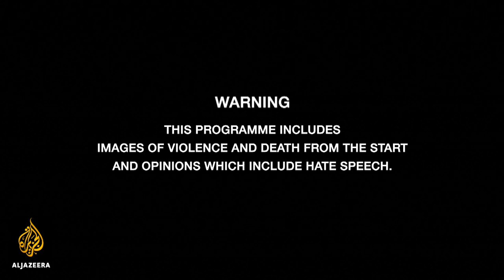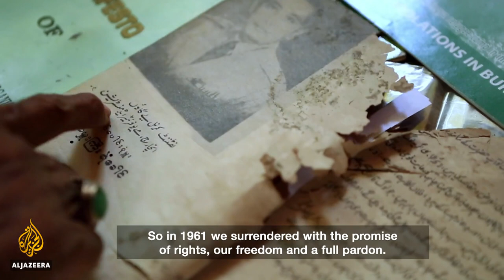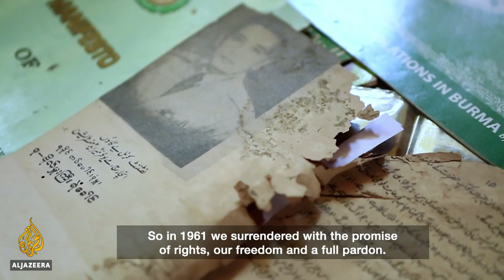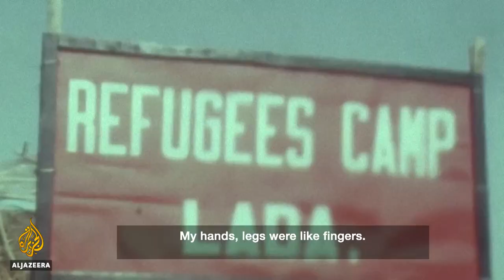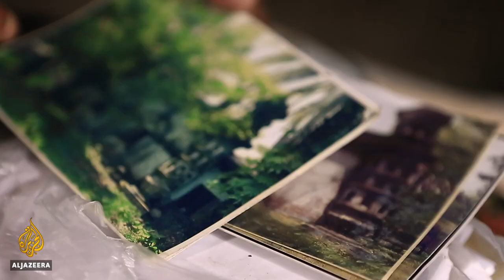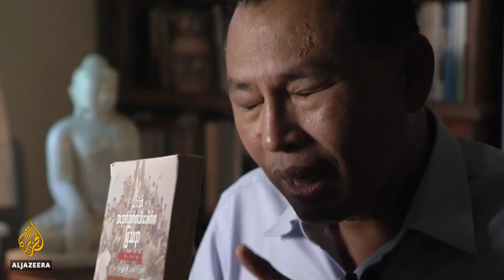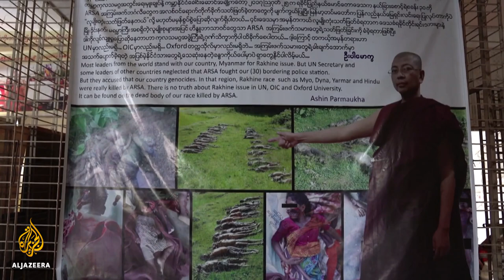Exiled: The Roots of Myanmar's Persecution of the Rohingya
A film by Shahida Tulaganova

"After killing all the men, they asked: 'Who are you?' We replied: 'We are Rohingya, Rohingya'. They said: 'This is not your country, you can't live here," recalls Rowza Begun, a Rohingya refugee.

In August 2017, Myanmar's military launched a large-scale "security clearance operation" in the northern Rakhine state which left thousands dead and drove more than 700,000 Rohingya Muslims to flee their homes to neighbouring Bangladesh.

The crackdown on the Rohingya has been described by the UN as ethnic cleansing and possible genocide, and UN investigators have warned that the genocide threat for Myanmar's Rohingya is greater than ever.

Despite historical evidence of their long-standing presence in Rakhine state, Myanmar's government and army refuses to recognise the Rohingya's right to citizenship and classifies them as "illegal migrants" from Bangladesh and India.

"They call themselves Rohingya, but to us they are Bengali. What do you want us to do? There's too many of them," says U Parmaukha, a nationalist Buddhist monk.

When modern Burma was established after gaining independence from Britain in 1948, the Rohingya were first recognised as part of the Burmese nation and were registered as citizens, as an ethnic minority.

But "as early as 1966, the Burmese military started to see the Rohingya as a problem," says Burmese academic Maung Zarni and explains that the government set up special forces to deal with the Muslim minority.

"Nasaka was essentially the Burmese equivalent of the SS. Nasaka was the executioner," he says.

The Nasaka border security force was set up by General Khin Nyunt, the former head of Burmese Military Intelligence, who is now thought to have masterminded the policy of ethnic cleansing leading to the persecution of the Rohingya.

"These problems with Muslims have existed since the British rule, because they brought labour from Bangladesh. Those who came from Bangladesh, we could not accept them," Khin Nyunt says.

"We needed to manage the population. It was the right thing to do. They were migrants. Our objective was to control our border. They were guests from Bangladesh and we didn't want to accept guests. Otherwise, there would be no more Rakhines, just more and more Muslims."

According to Zarni, the first exodus of Rohingya happened in 1978.

"They started a military campaign, which resulted in over 250,000 Rohingyas escaping to Bangladesh," he says.

"General Khin Nyunt was the guy in charge of institutionalising the killing and destruction of the Rohingyas to the point that the Rohingya community would be wiped out. Khin Nyunt should be prosecuted for not simply crimes against humanity - for genocide."

In November 2019, three separate cases were filed against Myanmar for atrocities against Rohingya people in the first international legal attempts to bring justice to what the UN has called "one of the most persecuted minorities in the world".

Directed by award-winning director and war reporter Shahida Tulaganova, Exiled explores the roots and historical context of increasing violence in Rakhine State, covering the perspectives of Rohingya refugees, former Burmese government officials and radical Buddhist monks. Also featured is General Khin Nyunt, the former head of Burmese Military Intelligence who is considered the instigator of the policy of ethnic cleansing which has resulted in the relentless persecution of the Rohingya.